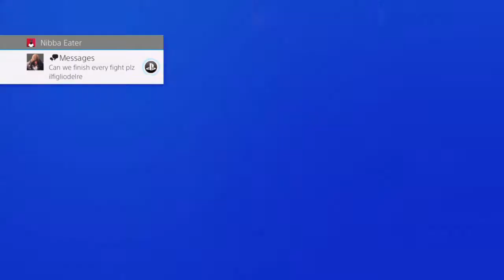PS4 Bo9 With Friend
Normal bo9 just dont take seruous i use murky.

My Friend: Holloweed420 [HELP HIM GET PARTNER]